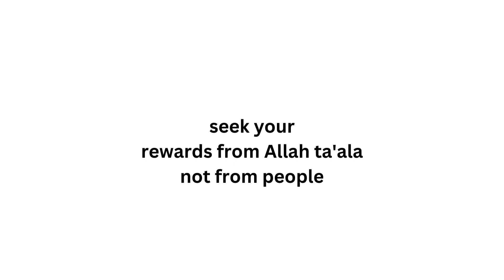Seek your rewards from Allah Subhanuwata'ala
seek your rewards from Allah ta'ala not from people ❤